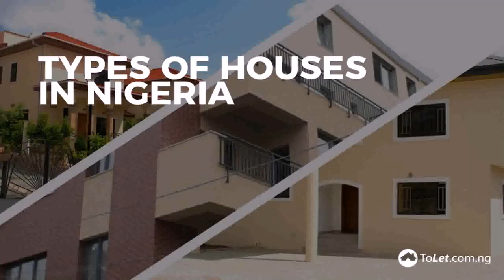Modern House In Nigeria - Gif Maker DaddyGif.com (see description)